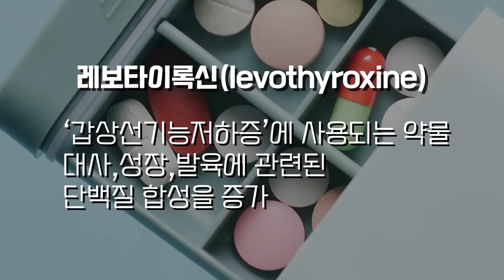우유와 이것 절대 같이 먹지 마세요! 우유와 최악의 궁합 음식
뼈건강을 위해, 단백질 보충을 위해 우유를 챙겨드시는 분이 있다면 꼭 이 영상 보세요. 우유와 함께 이걸 드시면 안 먹은 것만 못합니다. 우유와 함께 드시면 안 되는 것들, 그리고 약 드실 때 주의해야 할 음식을 콕 짚어 소개해드릴게요.

[알립니다]
1. 공공의 건강 정보를 나누는 공간이므로 개인적인 건강 및 질환 상담, 약물, 제품 추천 등 일부 질문에는 답변 드릴 수 없음을 양해해 주시기 바랍니다.
2. 진료 도중 틈틈이 답변을 작성하고 있습니다만, 모든 질문에 답변을 드리지 못해 안타깝습니다. 좀 오래 걸리더라도 답변해드릴 수 있는 항목에 대해서는 최대한 답변해드리려고 합니다.
3. 채널H를 사랑해주시는 많은 분들을 위해 욕설, 분란을 일으킬 수 있거나 선정적인 글 등 불쾌감을 유발하는 댓글은 삭제될 수 있습니다.

* 채널H의 영상은 객관적 건강 정보와 관련 연구 결과를 토대로 기획, 제작되었으므로 보시는 분의 연령, 체질, 가족력, 기왕력 등 개인적 특성에 따라 정보의 적용이 달라질 수 있습니다. 개인에게 적용되는 구체적 정보는 건강 상태를 잘 알고 있는 주치의, 전문가와 상담으로 얻으실 수 있습니다.